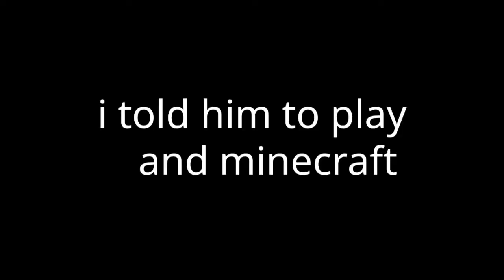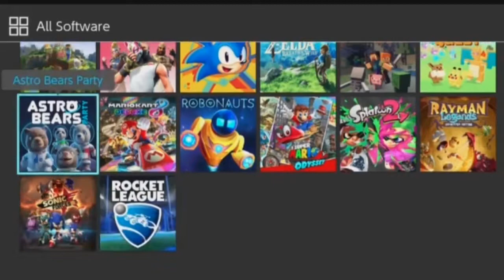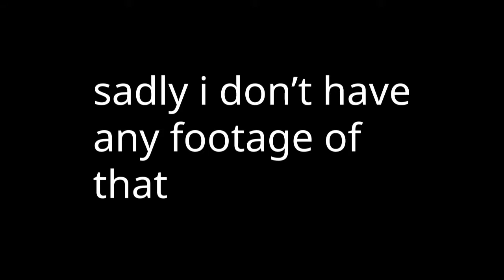pig boy loses his mind while streaming